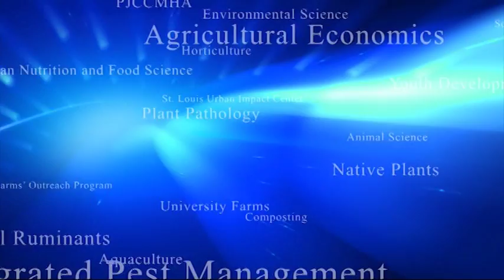Expert Health Tips: Addressing Family in Crisis EHT017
"Addressing Families in Crisis: How Do We Extend Ourselves Helping Those In Need", Ms. Twhyla Kirby